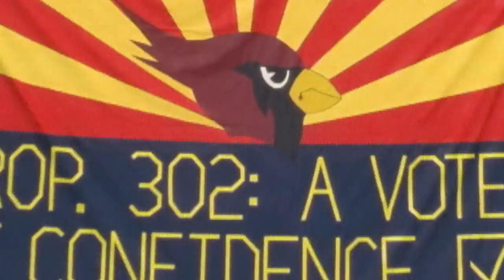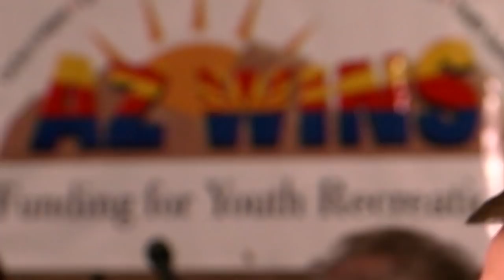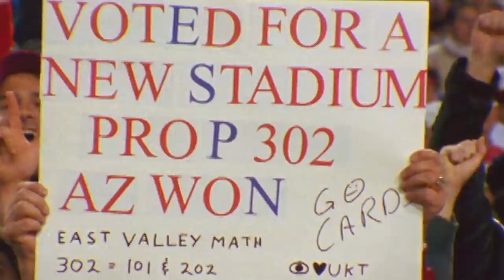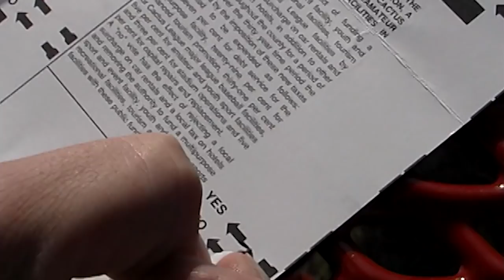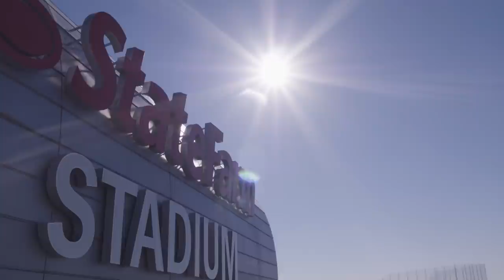Cardinals Folktales | ‘104 Yards, Victory, and a Vote’ in 2000 (Ep. 6)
The Arizona Cardinals needed a stadium, and worked hard to get Prop. 302 on the ballot. Two days before the vote, the team produced an unlikely win -- with their future Hall of Fame cornerback making a record-tying play -- to perhaps give the cause the little extra boost it needed.

This is the sixth episode of Cardinals Folktales, a series where we dig deep into the best stories from the Arizona Cardinals franchise that you've never heard. This episode is presented by 72 Sold.

For more on the story, read Darren Urban's take on the tale

00:00 Intro to Episode
01:42 The Need for a Stadium
04:23 Promoting Prop. 302
06:31 The Game Before the Election
10:05 The Hope & The Vote
14:27 A Home for the Red Sea